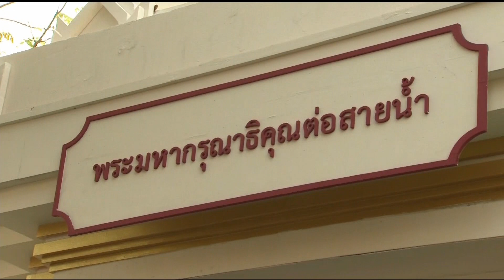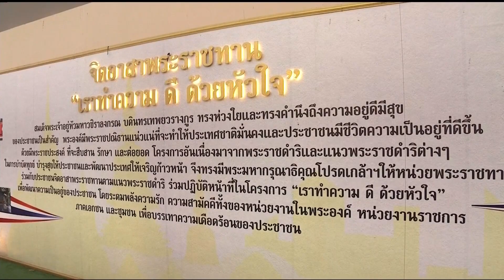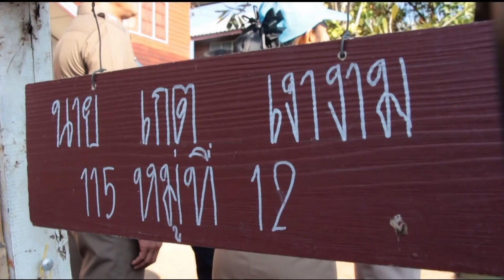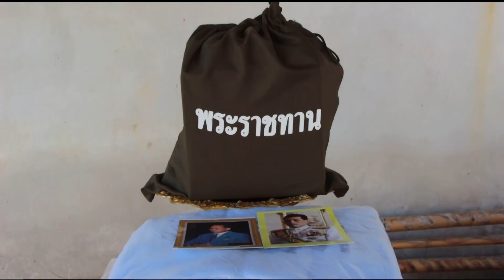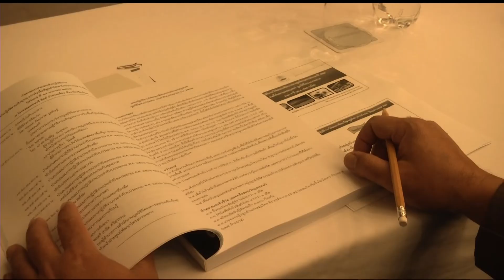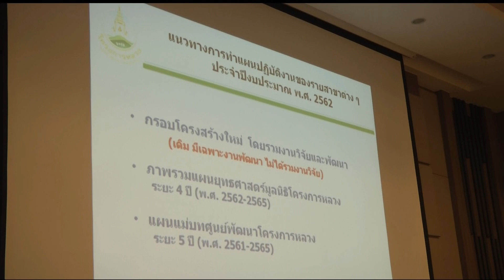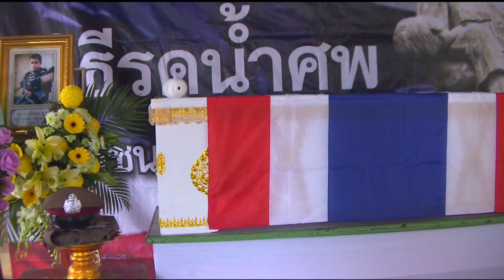♚ 14JAN19 ◆★ HD 📺 ข่าวในพระราชสำนัก วันที่ 14 มกราคม 2562「2 ∕ 2」